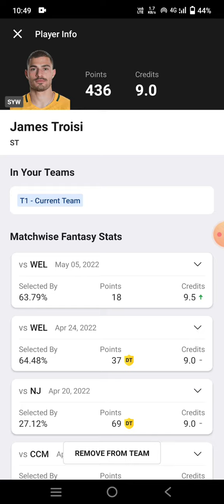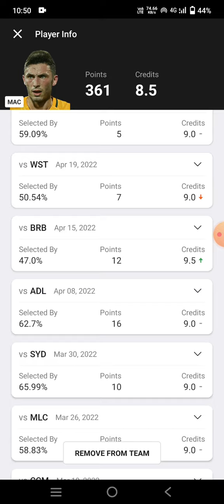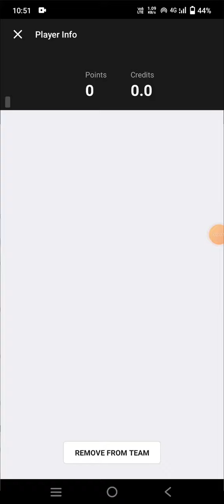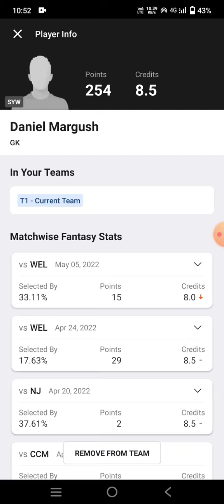MAC vs SYW Football Team Prediction Dream11 win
mac vs syw
mac vs syw Dream11
mac vs syw Dream11 prediction
mac vs syw prediction

own risk"

1. This analysis  is based on my

2.Dream11 takes great care to comply with all central and state legislation in India to ensure that  users are fully protected. Every contest on  platform is carefully designed to comply with applicable statutes and regulations in India.

Thanks